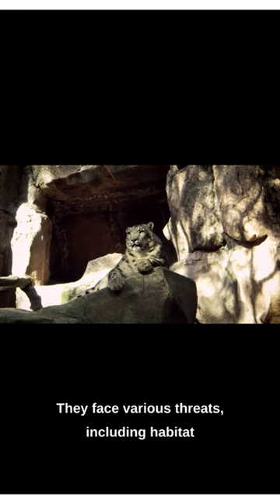The snow leopard (Panthera uncia) is a magnificent and endangered big cat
The snow leopard (Panthera uncia) is a magnificent and endangered big cat species native to the mountain ranges of Central and South Asia, including parts of India. It is also known as the "ounce" or "mountain ghost" due to its elusive nature and the snowy habitats it inhabits.

Here are some key facts about snow leopards in India:

Distribution: Snow leopards are found in the high-altitude regions of the Indian Himalayas, particularly in the states of Jammu and Kashmir, Himachal Pradesh, Uttarakhand, Sikkim, and Arunachal Pradesh. They inhabit rugged terrains at elevations between 3,000 and 5,400 meters (9,800 and 17,700 feet) above sea level.

Conservation Status: Snow leopards are listed as "Vulnerable" by the International Union for Conservation of Nature (IUCN). The Indian population is considered one of the 12 distinct regional populations of snow leopards. It is estimated that there are between 400 and 700 snow leopards in India,